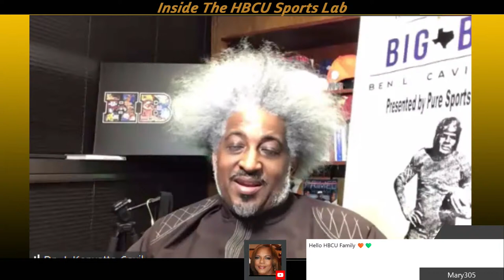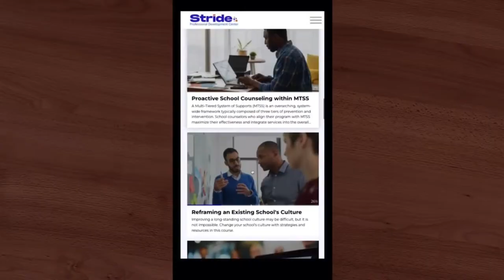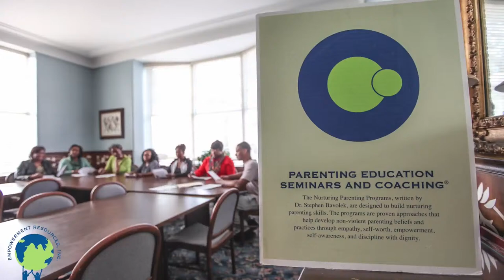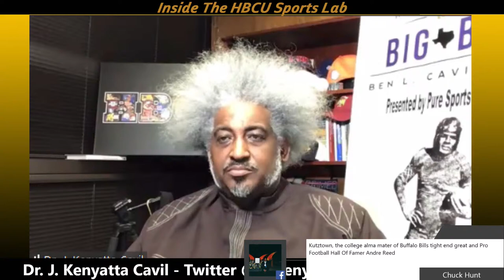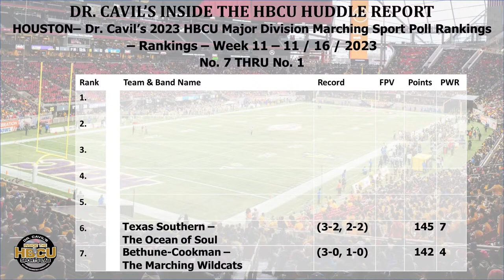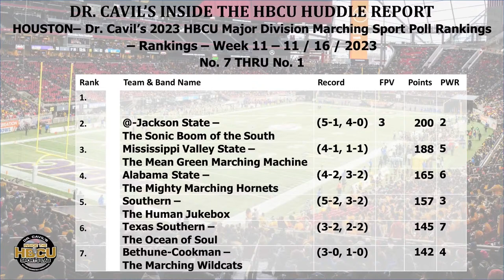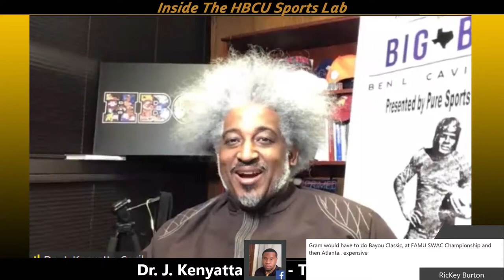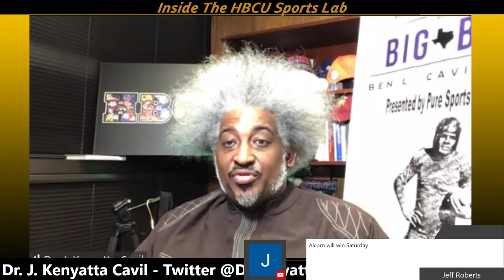Dr. Cavil's Inside The HBCU Sports Lab | Episode 459 | 11-16-23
Dr. Cavil's Inside The HBCU Sports Lab #459 | 11-1623

Time for the second lecture of the week.